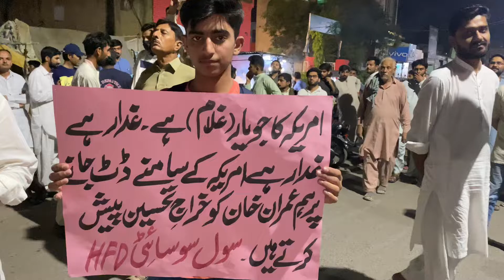Hafizabad ki relly || imran khan